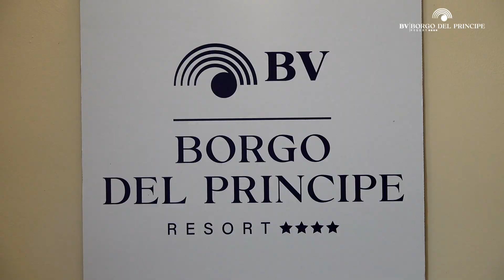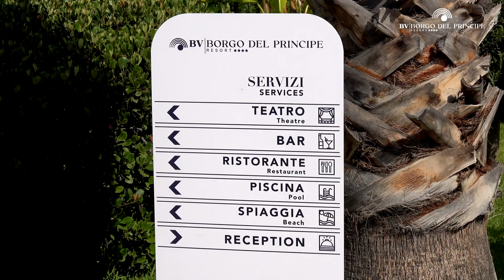BV Borgo del Principe - Marina di Zambrone - Calabria